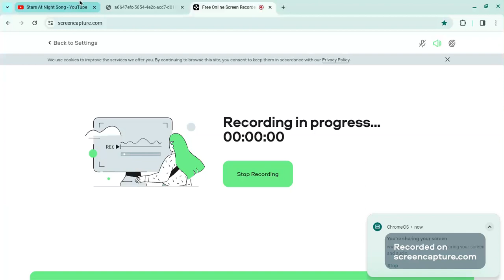Yo Gabba Gabba! Songs- Stars At Night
Taken From S2e6 Space